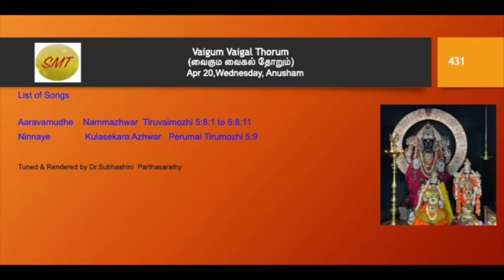431. Vaigum Vaigal Thorum